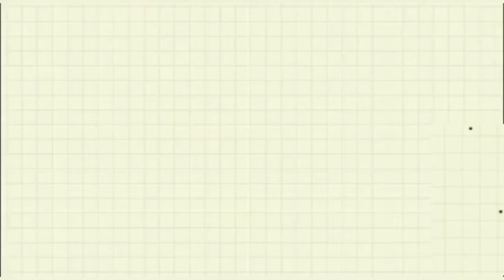Persiancat First time bath🐈# ഒരു കുളി vlog✌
If you guys enjoy this video pls gave a thumbs up and support As.